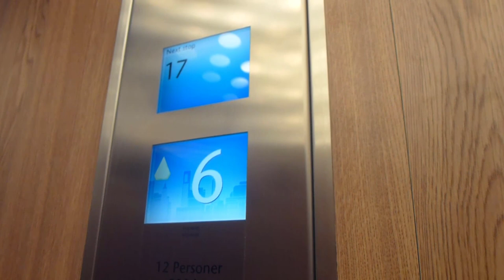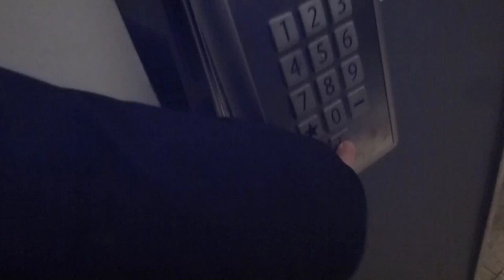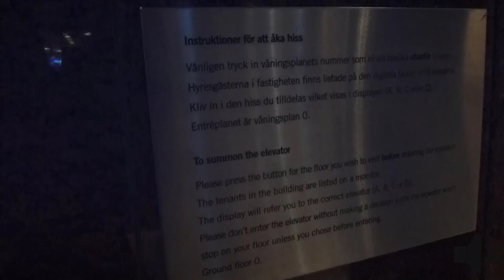2009 KONE Polaris High-Rise Traction Elevators @ 3:e Hötorgsskrapan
ELEVATOR INFORMATION!

Manufacturer/Tillverkare: KONE
Model/Modell: MiniSpace - with Polaris Destination Dispatch
Installation year/Byggår: 2009
Serial Number/Tillverkningsnummer:
Capacity/Maxvikt: 900Kg - 12 Persons
Floors/Antal våningar: around 17

Location/Adress: 3:e Hötorgsskrapan | Sveavägen 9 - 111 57 Stockholm (City) SWEDEN!